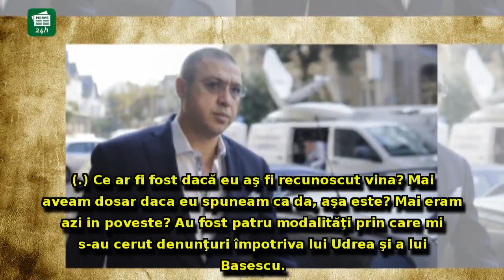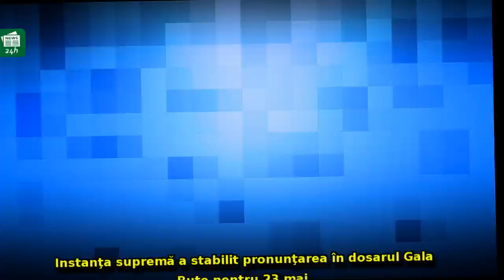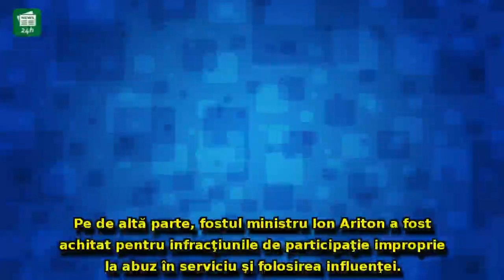Dezvăluiri din sala de judecată! Rudel Obreja: 'Mi s-au cerut denunţuri împotriva lui Udrea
Dezvăluiri din sala de judecată! Rudel Obreja: 'Mi s-au cerut denunţuri împotriva lui Udrea şi a lui Băsescu'. Topoliceanu a izbucnit în plâns